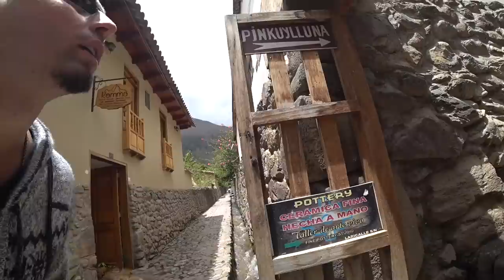Lost Inca City: Ollantaytambo Peru 🇵🇪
■ PERU, SACRED VALLEY: Ollantaytambo was an important gateway city to Machu Picchu even 600 years ago. Today tourists pass through this town either by rail or road to the world famous Inca ruins. But this city have some pretty impressive ruins dating back to the heyday of the Inca empire as well.

Due to her strategic significance the city contained a fort which along with some agricultural terraces can be seen up close even today. Naturally this was something I had to investigate.